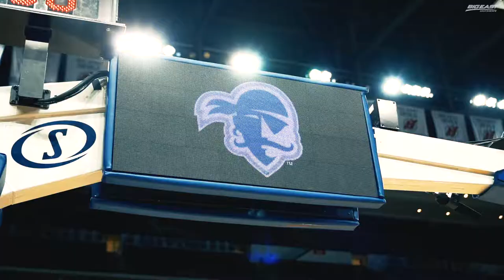Seton Hall Defeats No. 7 Maryland - Mini-Movie